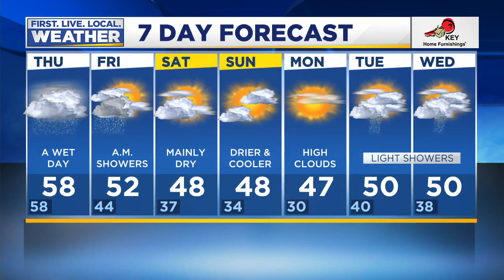News Update: Riot declared in downtown Portland, Clackamas County warns residents of potential